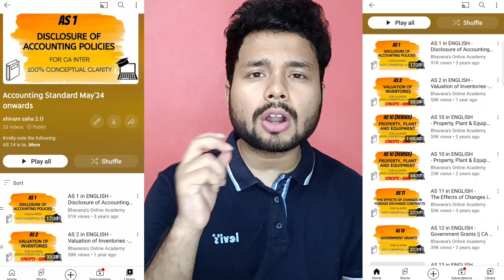CA Inter advance accounts strategy: My Tricks | best faculty online classes youtube lecture playlist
In this video I have discussed the complete advance accounts strategy to clear the CA Intermediate examinations in the first attempt as well as how I got an exemption. I have spoken about Accounting Standards: keywords, presentation format, mistakes to avoid & the online classes youtube lecture playlist & marathon which I referred during my preparation. This video is applicable for ca inter nov 2023 & may 2024 onwards attempts (english captions available)

If link is not working search for "shivam saha 2.O" or "shivam saha 2.O CA Inter" on Telegram app search.

0:00 Introduction
0:21 Free Lectures
0:56 Accounting Standards
4:10 Strategy
9:11 Extro

Happy studying! shivam saha 2.O

May 24:

Chapter 1: Introduction to Accounting Standards

Chapter 2: Framework for Preparation and Presentation of Financial Statements

Chapter 3: Applicability of Accounting Standards

Chapter 4: Presentation & Disclosures Based Accounting Standards

Unit 1: Accounting Standard 1 Disclosure of Accounting Policies

Unit 2: Accounting Standard 3 Cash Flow Statement

Unit 3: Accounting Standard 17 Segment Reporting

Unit 4: Accounting Standard 18 Related Party Disclosures

Unit 5: Accounting Standard 20 Earnings Per Share

Unit 6: Accounting Standard 24 Discontinuing Operations

Unit 7: Accounting Standard 25 Interim Financial Reporting

Chapter 5: Assets Based Accounting Standards

Unit 1: Accounting Standard 2 Valuation of Inventory

Unit 2: Accounting Standard 10 Property, Plant and Equipment

Unit 3: Accounting Standard 13 Accounting for Investments

Unit 4: Accounting Standard 16 Borrowing Costs

Unit 5: Accounting Standard 19 Leases

Unit 6: Accounting Standard 26 Intangible Assets

Unit 7: Accounting Standard 28 Impairment of Assets

Chapter 6: Liabilities Based Accounting Standards

Unit 1: Accounting Standard 15 Employee Benefits

Unit 2: AS 29 (Revised) Provisions, Contingent Liabilities and Contingent Assets

Chapter 7: Accounting Standards Based on Items Impacting Financial Statement

Unit 1: Accounting Standard 4 Contingencies and Events occurring after the Balance Sheet Date

Unit 2: Accounting Standard 5 Net Profit or Loss for the Period, Prior Period Items and Changes in Accounting Policies

Unit 3: Accounting Standard 11 The Effects of Changes in Foreign Exchange Rates

Unit 4: Accounting Standard 22 Accounting for Taxes on Income

Chapter 8: Revenue Based Accounting Standards

Unit 1: Accounting Standard 7 Construction Contracts

Unit 2: Accounting Standard 9 Revenue Recognition

Chapter 9: Other Accounting Standards

Unit 1: Accounting Standard 12 Accounting for Government Grants

Unit 2: Accounting Standard 14 Accounting for Amalgamations

Chapter 10: Accounting Standards for Consolidated Financial Statement

Unit 1: Accounting Standard 21 Consolidated Financial Statements

Unit 2: Accounting Standard 23 Accounting for Investments in Associates in Consolidated Financial Statements

Unit 3: Accounting Standard 27 Financial Reporting of Interests in Joint Ventures

Chapter 11: Financial Statements of Companies

Unit 1: Preparation of Financial Statements

Unit 2: Cash Flow Statement

Chapter 12: Buyback of Securities

Chapter 13: Amalgamation of Companies

Chapter 14: Accounting for Reconstruction of Companies

Chapter 15: Accounting for Branches including Foreign Branches

ca inter tax residential status revision
ca inter tax amendment

ca inter costing revision
ca inter costing theory
ca inter cost sheet
ca inter cost of capital
ca inter cost sheet chapter
ca inter costing overhead